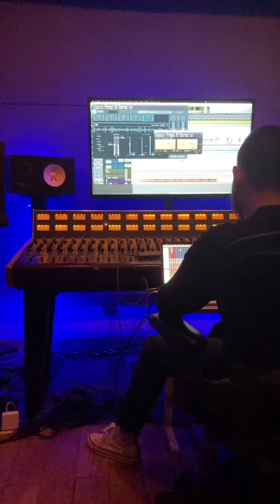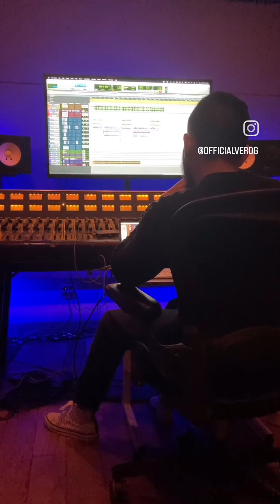new song coming soon legacy